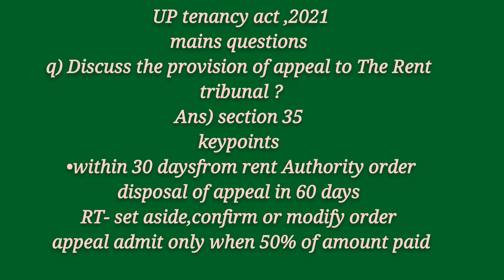Rent Tribunal||Uttar Pradesh Regulation of urban Premises Tenancy Act, 2021|UP PCSJ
hello everyone I willl be covering complete hello everyone I willl be covering complete Uttar Pradesh Regulation of urban Premises Tenancy act, 2021
This is part of your mains syllabus of UPPCSJ
UP Civil judge vacancy 2022